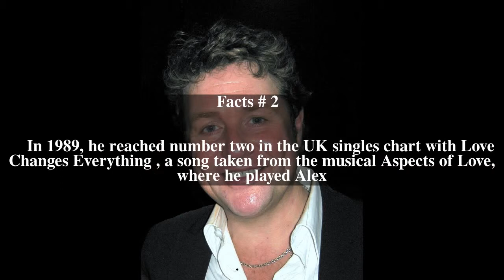Michael Ball (singer) Top # 5 Facts